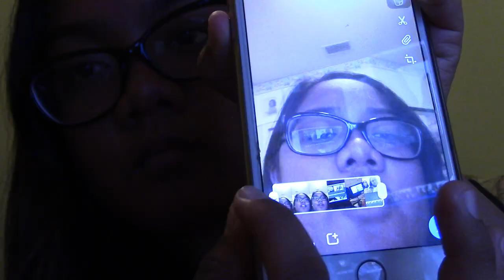CRINGEY ASMR|| Weekmas 1 🎄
|| Hey! I am Paige and I love making videos! I used to make videos on stylepaige01 and now this is my NEW main channel! I hope you guys love the content on this

MS: Hey Guys, I hope you loved this video! I'm BACK and I'm ready to get into the holiday spirit! Every year, I am requested to make vlogs everyday in December, but I recently noticed that I never succedded at posting everyday due to the fact that I am still a student in school. So, I created the series, WEEKMAS! WEEKMAS is exactly like vlogmas, but I film everyday for a week then I post at the end of the week! I hope you guys enjoy this series on my channel and happy holidays!

|| Music ||

|| Links ||
Musical.ly-@Parism123